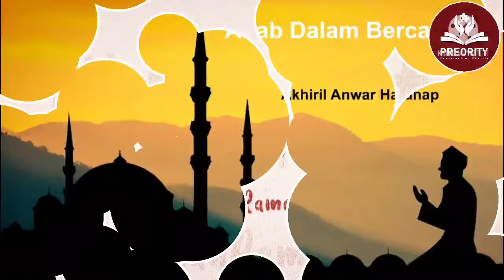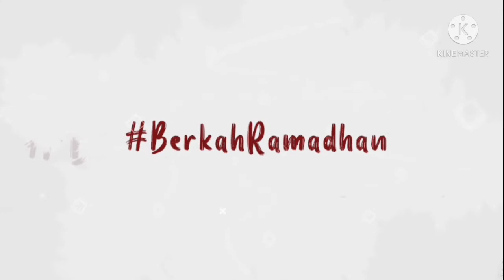02. Adab Dalam Bercanda | Akhiril Anwar Harahap (Preority 2021)